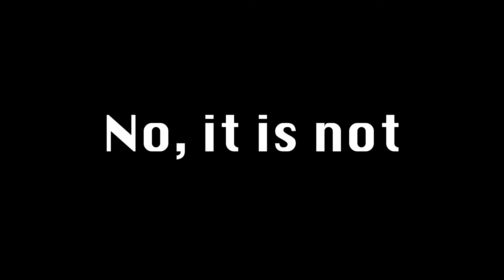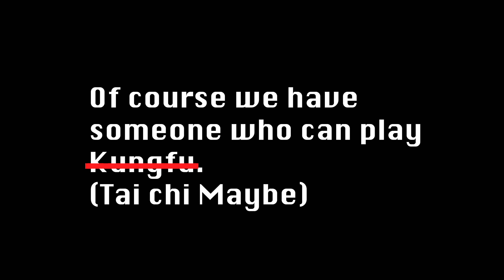EASTVENGERS- Trailer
Asain superheroes? What do you think?